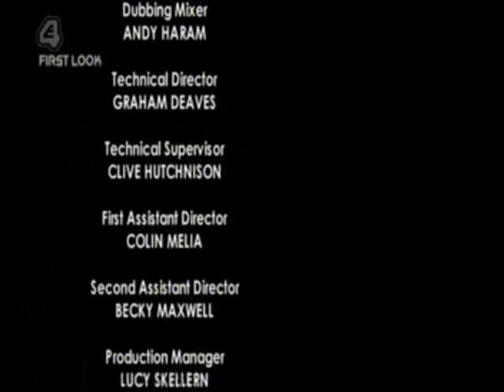Hollyoaks: 19.09.07 (Clare's Revenge, prt 3)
Here is the third part of Clare's revenge plot against Justin on the episode of Hollyoaks that aired on E4 on Tuesday 18th September 2007 and, on C4 on Wednesday 19th September 2007.